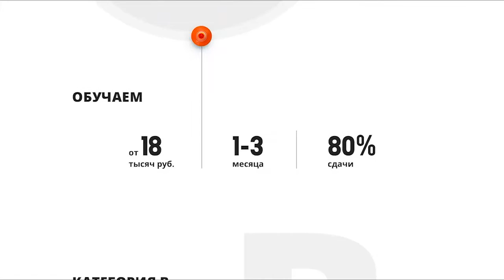Наталья Аршинова. Курс WDI Интенсив 17-й поток.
ДО ВСТРЕЧИ НА ОБУЧЕНИИ:
За 2 месяца на Веб-дизайн Интенсиве изучим дизайн-процесс. Поработаем в команде. Создадим крутое портфолио (примеры по ссылке ниже). Поработаем с реальными заказами. Только личная работа с тренером. Подходит, как новичкам — освоить профессию и создать портфолио, так и практикам — повысить качество макетов и уровень дохода в 2 раза. Подробнее

О НАС:
За 3 года школа веб-дизайна WDI выпустила 500 веб-дизайнеров. Кто-то из них открыл свои студии. Кто-то начал фрилансить, а кто-то устроился в крутые команды. Почитайте, что о нас пишут Посмотрите портфолио выпускников